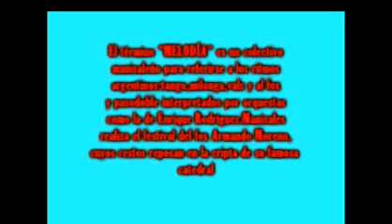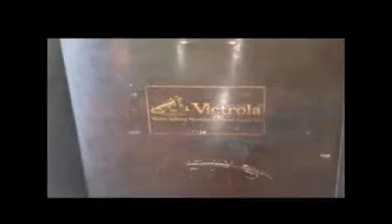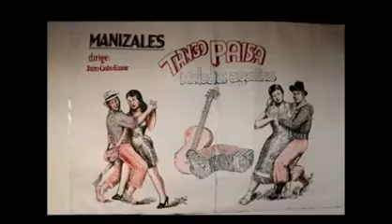MANIZALES Y EL TANGO 10